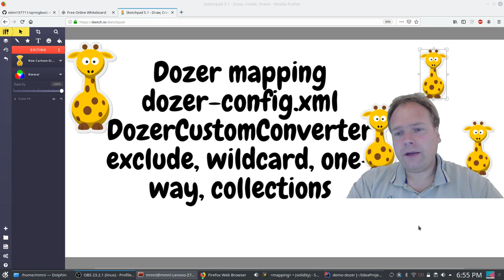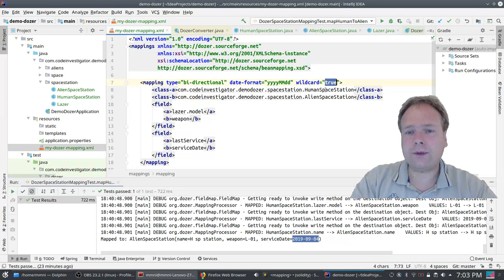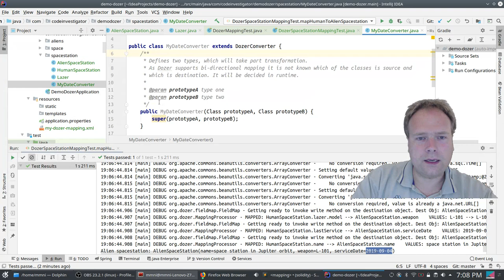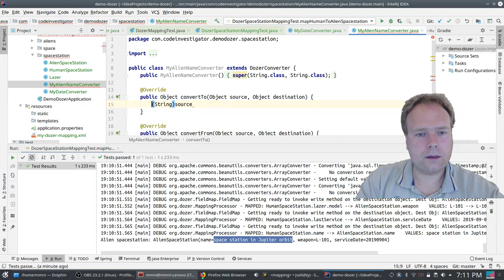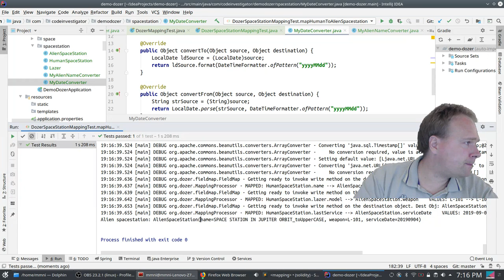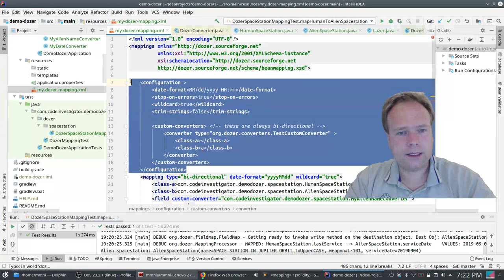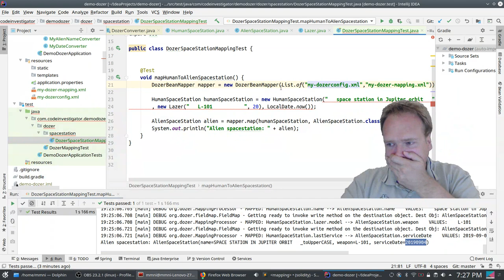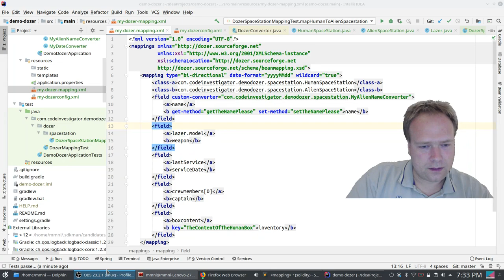Dozer custom converter and tips and tricks for the Dozer xml files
Use multiple .xml-files to tell Dozer how to map beans of different type.
Create a custom converter if you are not satisfied with the many built in features of Dozer.